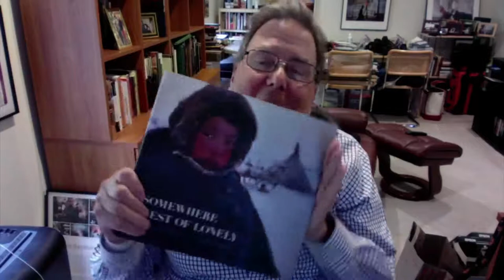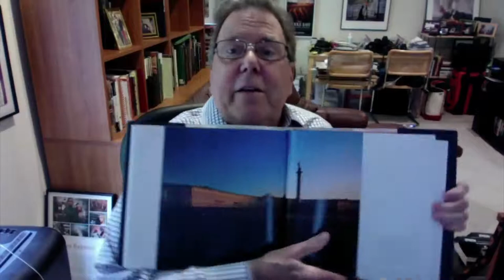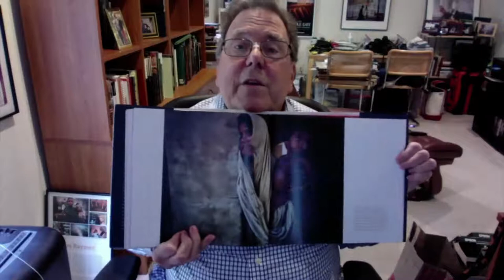Somewhere West of Lonely, by Steve Raymer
"Somewhere West of Lonely reveals the stories behind the camera lens in a gorgeous, intimate tour of Steve Raymer's remarkable life and reporting. Bringing together 150 photographs from countries across the globe, this incredible book reveals our world and time as it is―everyday people caught up in life-changing events; acts of resilience and corruption; and, always, lingering moments of transcendence and beauty."